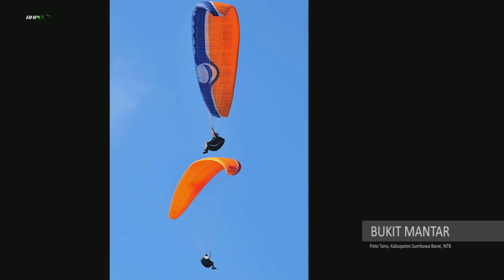#3 Bukit Mantar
TERIMA KASIH